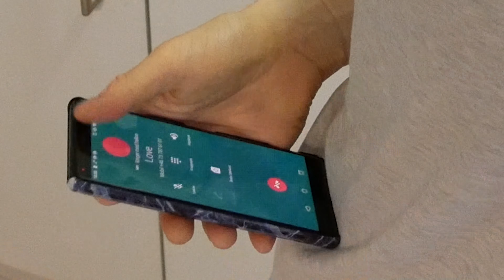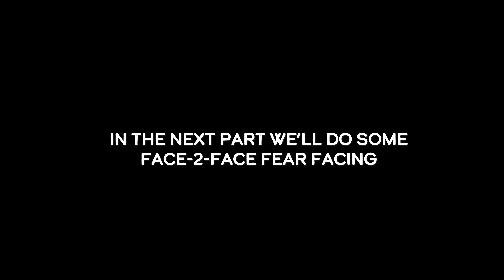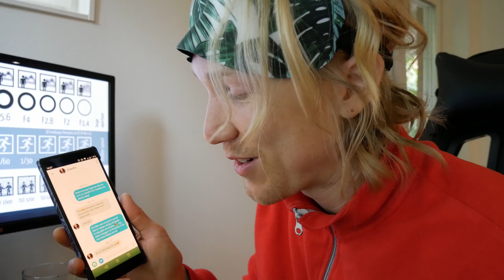How to overcome social anxiety from home - Fear Workout Fundamentals #2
As an introvert I some times find myself isolated at home for too long, paralyzed by my comfortable state and inaction. And it can be hard to break out of that bubble. But as the case almost always is, the opposite state on that spectra often is the solution.

Facing Social Fears from home. It's a great way to start tackling that social anxiety or just connect with someone when you've found yourself isolated for too long. And that's what this video is all about, showing you some straight forward examples you can do to practice being socially uncomfortable from home. Building those social skills and let go of an anxiety tainted mind through gradual exposure and practice.

The first part in this Fear Workouts Fundamentals Series I went through the step-by-step guide on how to structure and go through a Fear Facing challenges. Then it was a face-2-face scenario, but it works just as well for these at-home-challenges.

If we throw ourselves out of our comfort zones without a gameplan, we may end up creating emotional scars if it goes bad. Facing (social) fears is a skill that can be taught. Don't let the emotions be in the driver's seat. It's drunk driving.

All this is my tools & ways for fixing myself, and if it can help me, there's a chance it might help someone else. Hence I need to share it.

Posting schedule:
SUNDAYS: USUALLY, it's been a bit hectic lately though!

/Alexander